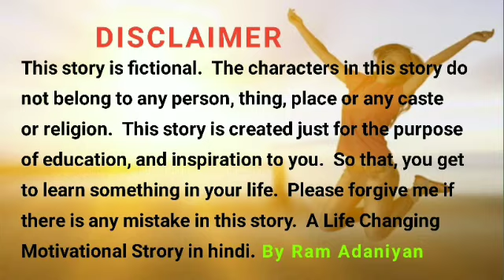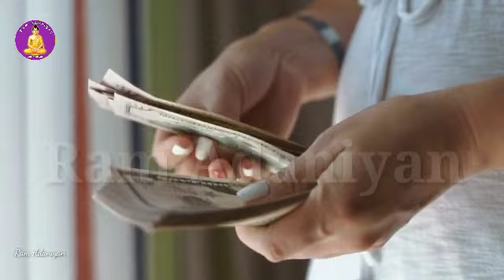10 जुलाई सावन पहला सोमवार शिवलिंग पर जल चढ़ाने वाले लोटे में डाल दें ये चीज, कंगाल बनेगा मालामाल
10 जुलाई सावन पहला सोमवार शिवलिंग पर
जल चढ़ाने वाले लोटे में डाल दें ये चीज, कंगाल
बनेगा मालामाल //

10 जुलाई सावन पहला सोमवार शिवलिंग से
उठा लाएं ये गुप्त चीज इच्छा होगी पूरी, कंगाल
बनेगा मालामाल //

10 जुलाई सावन का पहला सोमवार "यहां
रखे एक जोड़ी हरी चूड़ी 24 घंटे के अंदर देखे
चमत्कार

सावन में कोई मत करना 10 पाप पूरा घर बर्बाद
हो जाएगा घर में मृत्यु हो जाएगी सावन में 2
सब्जी मत खाना

सावन में ये 2 सब्जी भूलकर भी मत बनाना व्रत
टूट जाता है शिव जी क्रोधित हो जाते हैं लगता है
पाप श्राप

पाप श्राप

हो जाएगा घर में मृत्यु हो जाएगी।।

सावन में 2 सब्जी भूलकर भी मत खाना।।

10 जुलाई सावन पहला सोमवार शिवलिंग पर जल चढ़ाने वाले लोटे में डाल दें ये चीज //
सुहागिनें जरूर देखें | सोमवार व्रत 2023 | सावन की समाप्ति | सावन
मे ना करे ये गलती Sawan Somvar 2023 somvar vrat 2023।

Sawan 2023 सावन में शिवलिंग पर चढ़ा बेल पत्र खाने से क्या होता
है ? ये जानकारी कोई नही बतायेगा आगे आपकी मर्जी।

10 जुलाई सावन का पहला सोमवार "यहां रखे एक जोड़ी हरी चूड़ी 24 घंटे के अंदर देखे चमत्कार ।।
सावन सोमवार का व्रत हर सुहागिन महिला को रखना चाहिए इससे
कई लाख गुना फल की प्राप्ति होती है। खास तौर से सावन में शिवलिंग पर कटे-फटे बेलपत्र नहीं अर्पित करना चाहिए अशुभ माना जाता है।
सावन सोमवार व्रत कथा हिंदी, सावन सोमवार 2023,
Sawan mass 2023 // सावन मास व्रत पूजा विधि //Sawan 2023 || Sawan mass mein kya karen | Savan Somvar Vrat // ये 3 औरते सावन सोमवार का व्रत भूलसे भी ना रखे महापाप लगता है। sawan, sawan somwar, sawan somwar vrat, sawan somwar vrat me kya khaye or kya nahi khaye,
sawan mein namak khana chahiye ya nahi, सावन सोमवार वृत में नमक खाना चाहिए या नहीं, ये chijen bhulkar bhi sawan somwar ko nahi khani chahiye, sawan somwar vrat vidhi, sawan somwar vrat me parhej rakhne wali chijen, सावन सोमवार व्रत में किन किन चीजों से परहेज रखना चाहिए।
bhavishya malika, kalki avatar, kalyug ka ant,
2025, 2025 mein kya hoga, chipkali girne se kya hota hai, ghr me sukh shanti ke upay, gopesh gyan youtube channel, kalyug ant kab hoga, kalyug ka ant kaise hoga,
छिपकली का शरीर पर गिरना, 2024 kaisa hoga

सावन का सोमवार | मिट्टी का शिवलिंग बनाओ
सावन मैं होगी आपकी हर इछा पूरी |

10 जुलाई सोमवार का उपाय । 1 दीपक 1 धतूरा
। धन, सुख, सम्पति सभी मनोकामना पूर्ण होगी